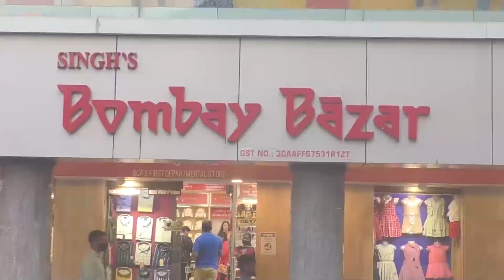AccheDin | Women stage protest against rising prices of commodities, fuel in Mapusa